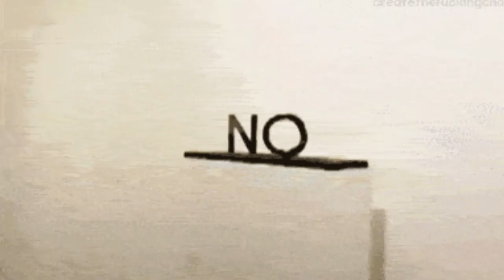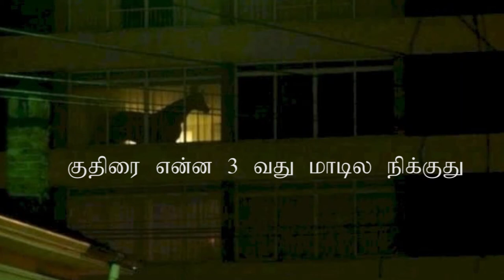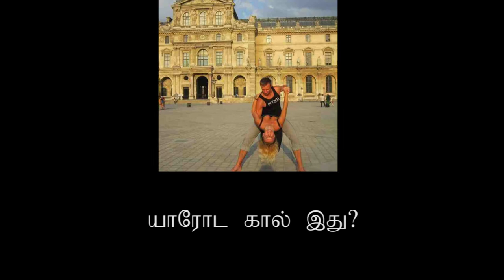Eye Confusing Photos That Will Cheat Your Brain | CineMad | TWT